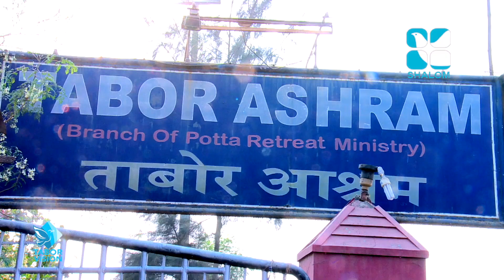Unarvu-244 | Fr.John Erambil VC | APRIL-10-2021 | Shalom TV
Unarvu | ഉണർവ്
നിരാശയിൽപെട്ട് ജീവിക്കുന്നവർ കേൾക്കുക